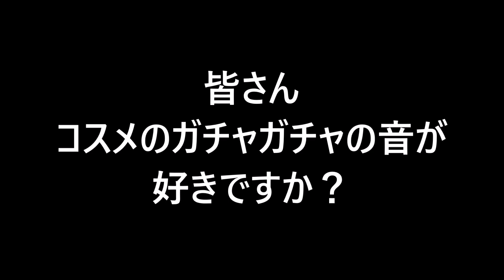【音フェチ】無言でコスメ収納紹介♥【ASMR】my makeup collection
タイｘ日本ハーフの未希ちんです
今回は、ずっとやってみたかった、音フェチの動画を作ってみました

寝る前や、ゆっくりコスメの音を聞きたい時に見てみてくださいね

SNS